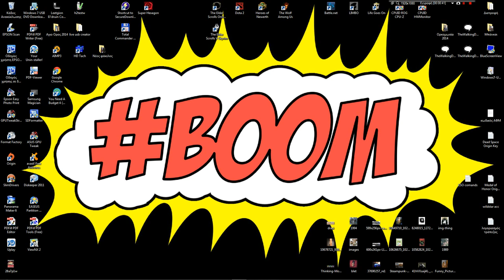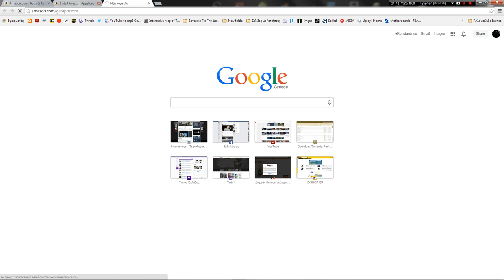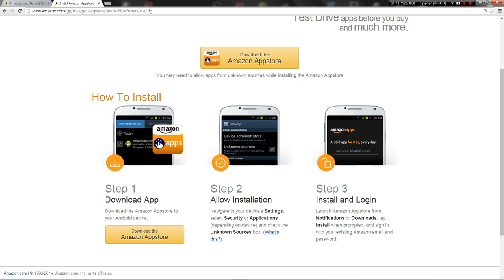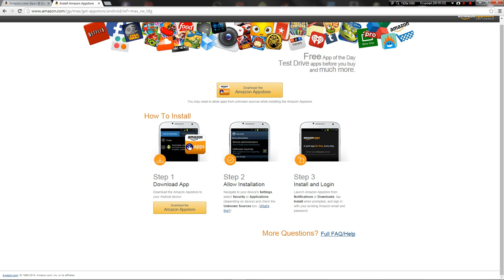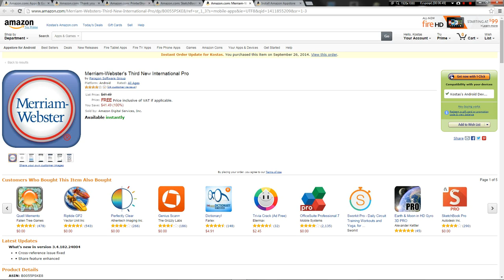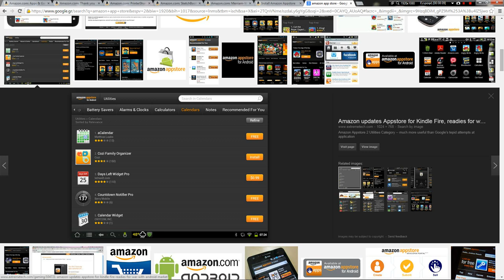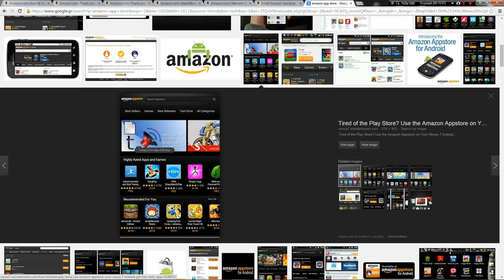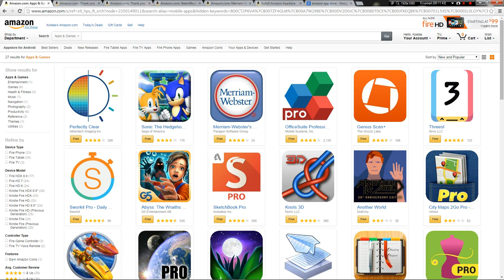Κατεβάστε δωρεάν εφαρμογές αξίας 100 ευρώ και άνω στο android δωρεάν!!!!!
Δωρεάν εφαρμογές μεγάλης αξίας από το amazon.com

Βήμα 2: μπείτε από το ταμπλετ ή τ κινητό σας στη σελίδα και κατεβάστε το amazon app store

Βήμα 3: κάντε login στο ταμπλετ σας με τον κωδικό που βάλατε στο amazon

Βήμα 4 : μπείτε εδω και κατεβάστε τις εφαρμογες

Βήμα 5: ανοίξτε το amazon app store στο tamplet καντε refresh το cloud και κάντε εγκατάσταση!!

καλά κατεβάσματα